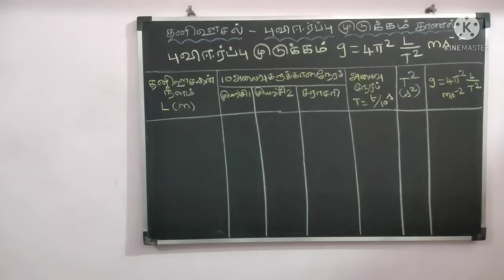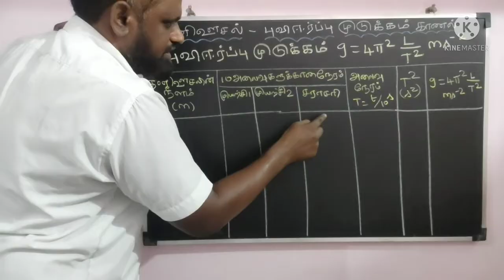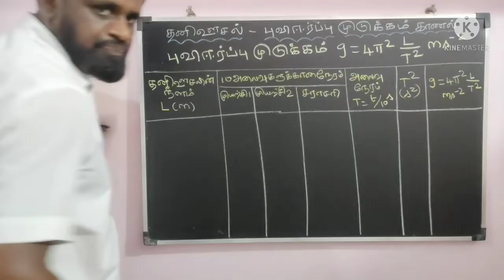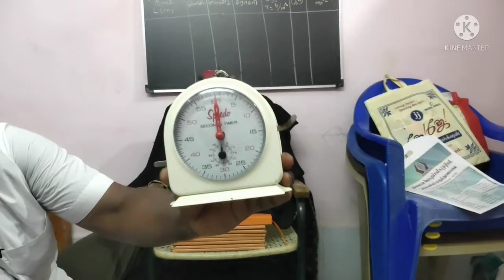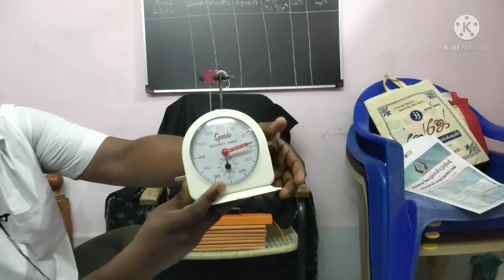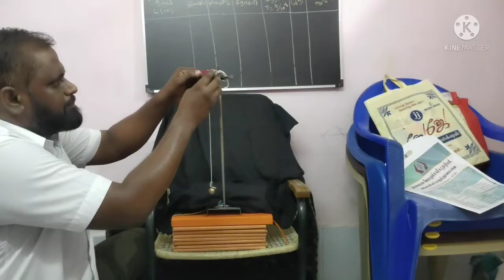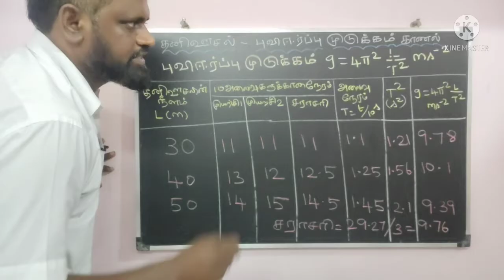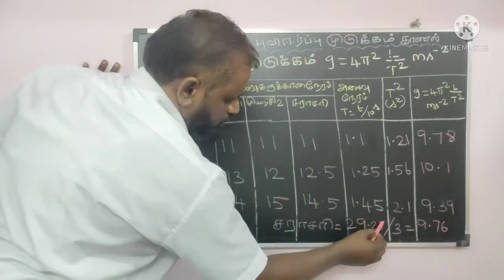Class11||simple||pendulum|| acceleration||due||to||gravity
This video is about class 11th practical simple pendulum determination of acceleration due to gravity